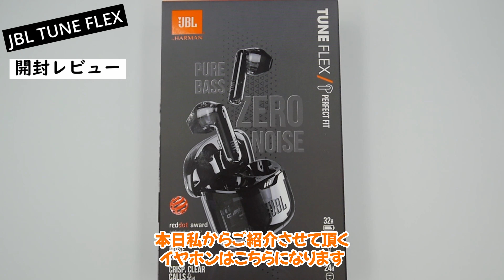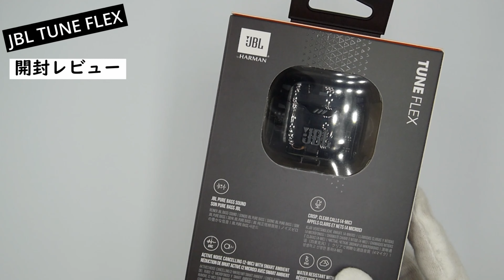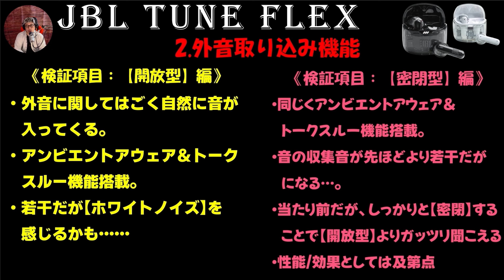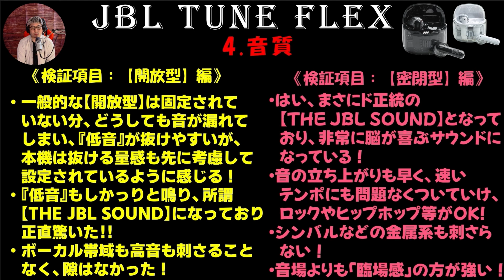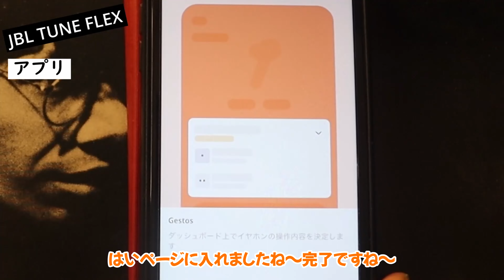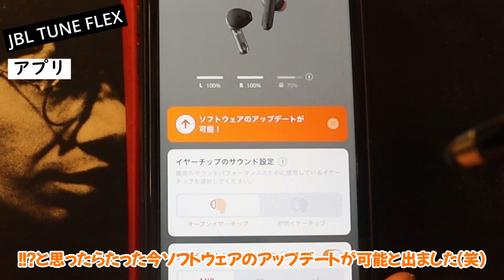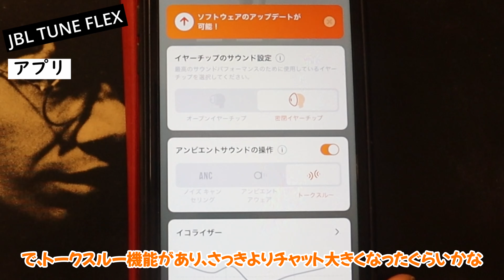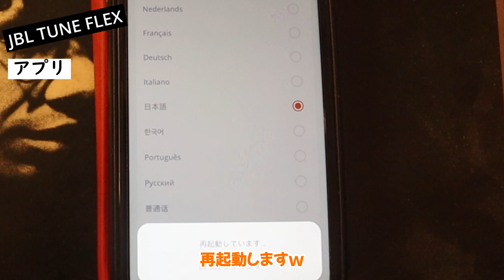【完全検証版】【JBL TUNE FLEX】『開放型』＆『密閉型』の2way使用が可能！？尺が長いので気になるとこだけでも全然構いませんので、気楽に寄って下さい！この発想とこのギミックがマジ映える！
※謝罪
【開放型(オープン型)】＆【密閉型(カナル型)】双方の徹底的な検証を行ったため,、尺が長くなってしまい、大変申し訳ありません。【チャプター】を出来るだけ細かく設定しておりますので、気になる部分だけでも良いので、是非気楽にお越しください☆

【チャプター】
00:00 オープニング
02:52 ことの経緯
08:26 開封レビュー
18:25 製品概要
26:17 検証項目発表
27:32 試聴・検証①《開放型》
31:13 試聴・検証②《密閉型》
35:18 レビュー(１.ノイズキャンセリング機能)
36:44 レビュー(2.外音取り込み機能)
37:53 レビュー(3.装着感・使用感などの感想)
40:14 レビュー(4.音質)
42:48 レビュー(5.通話品質)
43:31 アプリについてサクッと実演
48:49 まとめ・総括
58:32 まとめ・総括(後記)

【JBL WAVE BUDS[正統なる進化と遺伝子の継承]】あの【JBLサウンド】を〇千円以下で…はい、バカ売れ確定です

【JBL WAVE100 TWS】規格外の性能！スマホで動画編集していた時の我が愛機！【価格‹性能】これぞ神コスパ☆

【JBL Tour Pro+】 VS 【JBL LIVE FREE 2】お値段が凄いことになっている…見ないと損するよ！！

JBLのサラブレットたち！爽快感抜群のパワフルサウンド☆常にお値段以上のパフォーマンスを発揮・ハズレなし‼️ブランドイメージカラーのオレンジも超大好き⭐️そして音も良し⭐️（概要欄にて訂正情報有り）

【最速レビュー！】4/1本日発売【JBL LIVE FREE 2】今一番熱い完全ワイヤレスイヤホンだ！！機能が充実していて今回も凄すぎる！！音質マジで感動もの！(チャプ付なのでお好きな所からどうぞ)

【検証・比較】やっぱ1年の締めくくりはJBLだよ！前作×今作を徹底的に比較☆【CLUB PRO＋】×【TOUR PRO＋】○○感がガッツリ向上！LIVE感大爆発!?中毒性高いので要注意！【脳汁案件】★

【コスパ最高！】ミドルクラスで最高のデキ！！【JBL CLUBPRO＋】

【限定！JBL！】【LIVE PRO＋TWS】コスパ最高・チューニング最高・デザインも最高、そして確かなブラッシュアップ！これ良いかも♬直販サイトへ急げ！！

【中高音域が最高にクリアー！マジ感動モノ☆】ヘッドホンをお探しの方！是非これを！臨場感半端ないっすよ！【JBL CLUB ONE】

【再レビュー】すんげー良いじゃん、お前ら！！【SENNHEISER MOMENTUM  Wireless】&【JBL CLUB ONE】